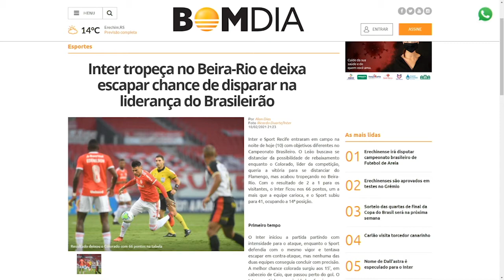Inter tropeça no Beira-Rio e deixa escapar chance de disparar na liderança do Brasileirão